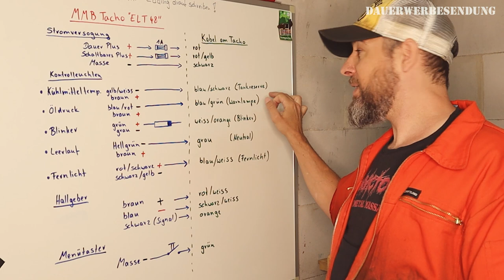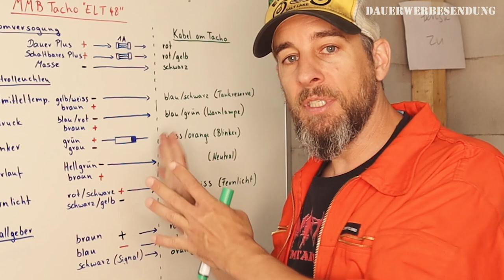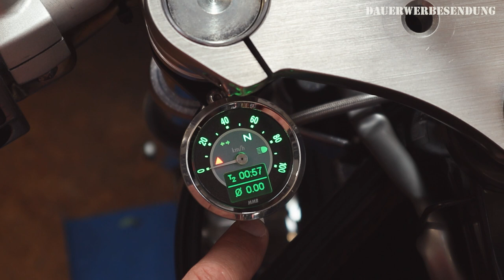Part 14 | Kawasaki Vulcan VN 800 Bobber Build | Elektrischen Tacho anschliessen ✌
Montage und anschließen eines elektrischen Tachos (Modell ELT48),
welchen wir von der Firma MMB-Instrumente freundlicher Weise

▬ Infos zum MMB-Tacho  ▬

elektronischer Tacho ELT48  mit Kontrollleuchten
► Gehäuse nur 33mm (Einbautiefe 38mm)
► Durchlichtziffernblatt
► integrierte Kontrollleuchten (Fernlicht, Leerlauf, Blinker, Warnleuchte)
► einfachste Programmierung
► freie Wahl der Beleuchtungsfarbe (weiß, warmweiß, gelb, orange,
   rot, magenta, türkis, blau, grün)
► grafisches Multifunktions-Display
► freie Kombinationsmöglichkeiten aus Ziffernblattfarbe und -design, Skalenbereich, Gehäuse-und Frontringfarbe